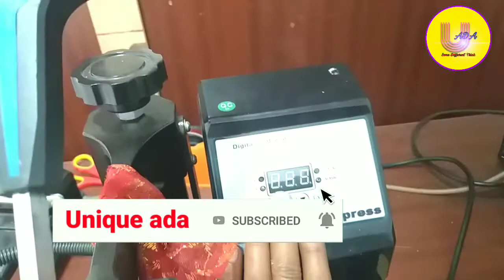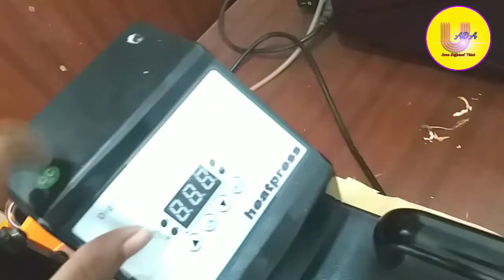How to use 5 in 1 Heat Press machine | 5 in 1 Heat Press machine Unboxing | Sublimation printing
Is video me hum aapko 5 in heat press machine unboxing karke bataye he
Sublimation business ki puri jankari app humare channel lesakte he.

How to use 5 in 1 Heat Press machine
5 in 1 Heat Press machine Unboxing
Sublimation printing business
5 in 1 heat press machine tutorial
Sublimation Heat press machine
Heat press machine 5 in 1
5 in 1 Heat Press machine Unboxing
Sublimation
Sublimation Machine
Cushion printing machine
Pillow printing machine